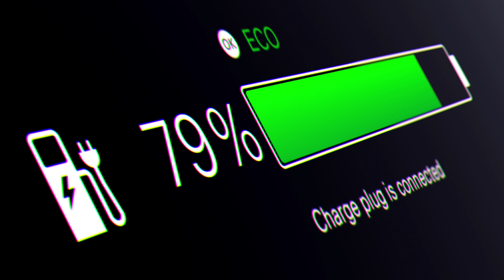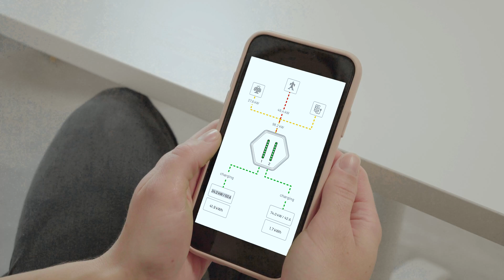This is a Wall... and this is a Box.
This is a Wall... and this is a Box. Abbiamo una scatola sul muro, niente di che. Poi abbiamo PRISM, il caricatore per la ricarica di veicoli elettrici.

Una wall - box non è smart, non gestisce la potenza installata al tuo contatore, non regola automaticamente la carica erogata all'auto senza mai superare la potenza effettivamente disponibile, ecc. Invece PRISM fa questo e ha tante altre features! Addirittura esiste una versione di PRISM che ti permette di mettere in carica due vetture allo stesso tempo!  E se hai un impianto fotovoltaico, PRISM usa l'energia solare per ricaricare la tua auto.

Caricare un auto elettrica non è mai stato così facile. Trovi PRISM nel nostro shop online a

Se vuoi rimanere informato riguardo a tutte le novità della famiglia Prism ci trovi anche su:

Unisciti a quelli che ormai fanno parte della mobilità sostenibile! Ti forniremo il caricatore per macchine elettriche più adatto alle tue necessità.